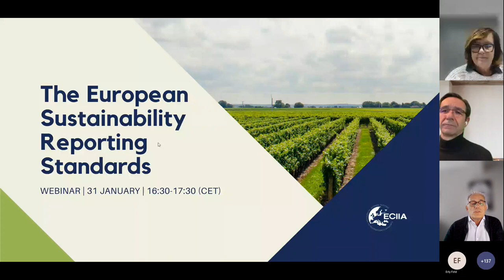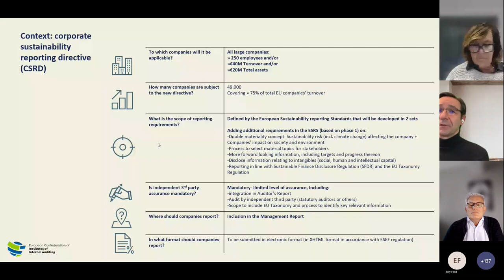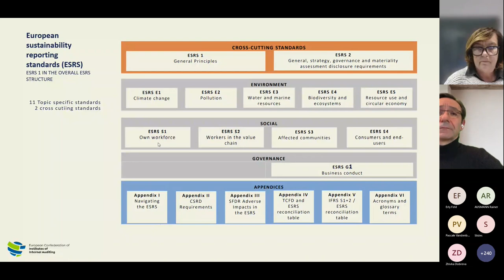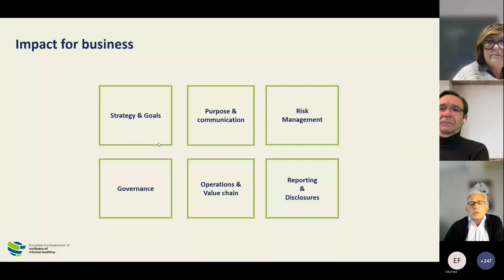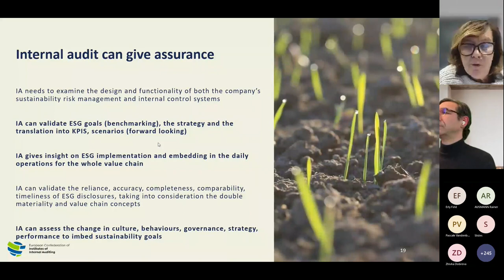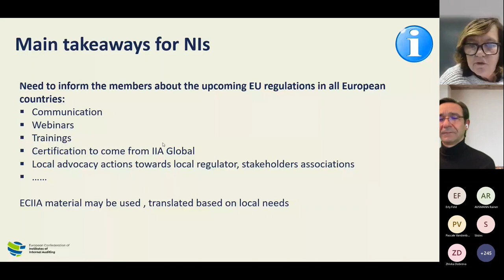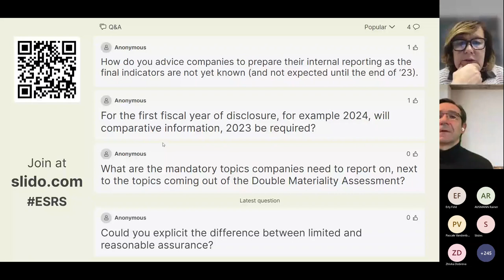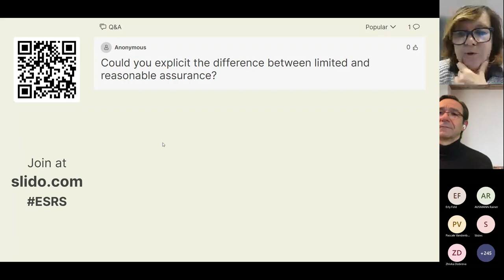Webinar | The European Sustainability Reporting Standards